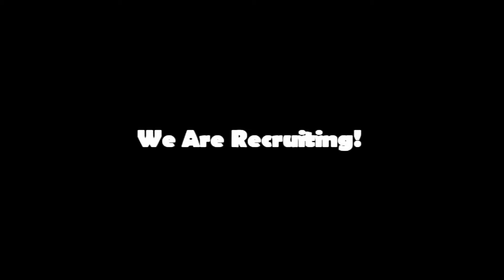LFS: SFDT Team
yoo :D as i told in video SFDT is recruiting :o so here is contact to leader if you missed it in video